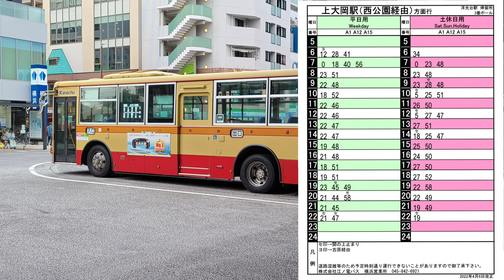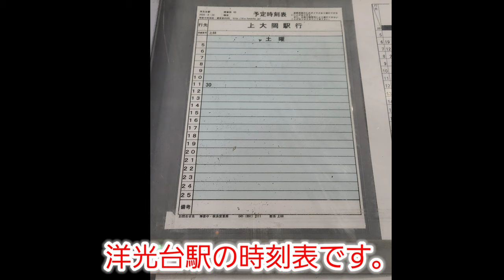【免許維持路線】神奈中バス 上68系統 上大岡駅～洋光台駅 全区間前面展望・車窓【往復乗車】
神奈中バス横浜営業所の免許維持路線、上68系統に往復乗車しました。横浜営業所及び神奈中が洋光台駅に乗り入れる免許です。

【担当】
横浜営業所

【停留所 一覧】
上大岡駅
関の下
笹下港南中央通り
港南区総合庁舎前
吉原
新吉原橋
日野公園墓地入口
日野中央公園入口
洋光台北口
洋光台二丁目
西公園前
洋光台駅

【撮影車両】
よ81(三菱ふそうエアロスター)
QKG-MP38FK
2015年式

【撮影日】
2022年8月20日(土)